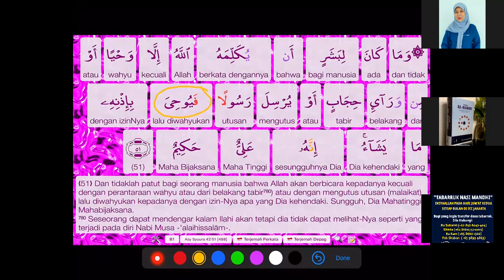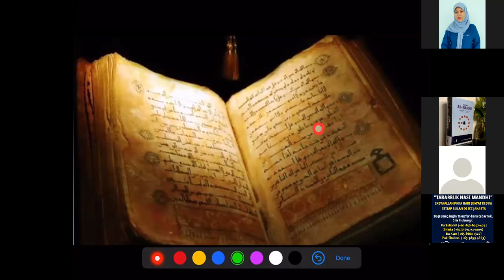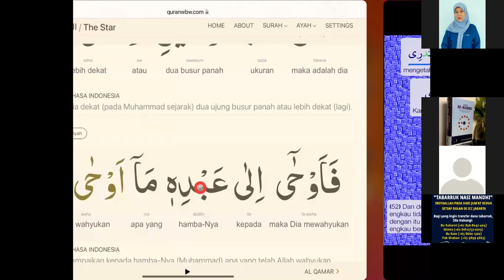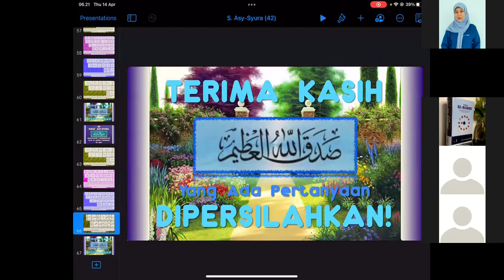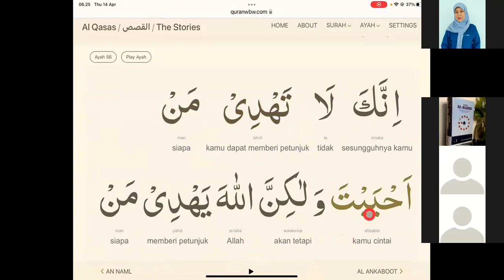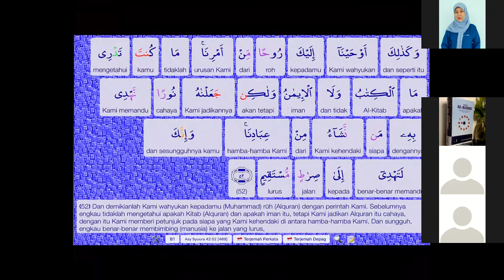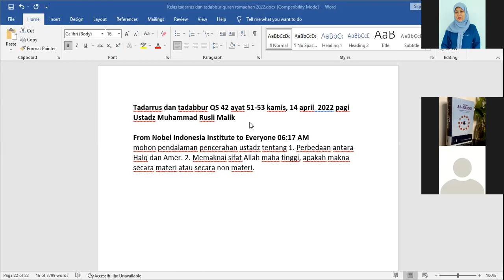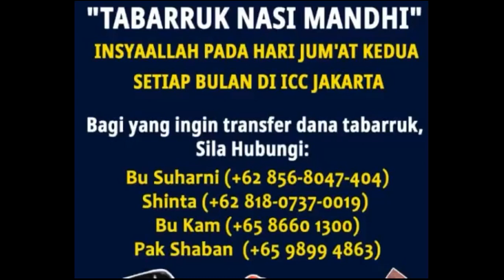Tadabbur QS 42 ayat 52-53 Ustad Rusli Malik